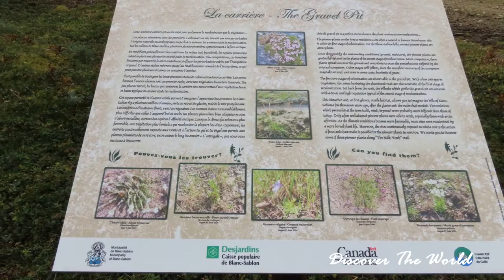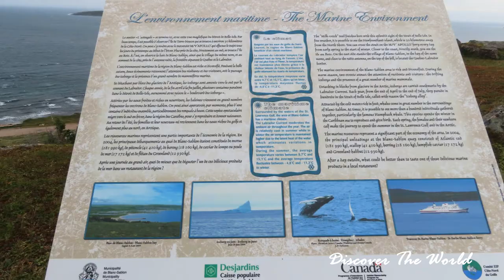SENTIER L'ASTRAGALE (MILK-VETCH TRAIL) - BLANC-SABLON - BASSE-CÔTE-NORD (QUÉBEC)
Le sentier de randonnée pédestre L'Astragale a été aménagé sur le mont Parent dans la municipalité de Blanc-Sablon.

Il a été mis en place afin de protéger l'astragale de Fernald qui est une plante rare qui produit des fleurs d'un violet éclatant.

La végétation est d'ailleurs abondante et très diversifiée à cet endroit.

Ce sentier conduit au sommet du mont Parent qui offre une vue imprenable sur le village de Blanc-Sablon ainsi que sur le littoral.

Tout au long du parcours, des panneaux d'interprétation nous renseignent sur la géologie, la botanique ainsi que sur l'histoire de la région.

La durée de la randonnée est d'environ 30 minutes (donc 1 heure aller-retour).